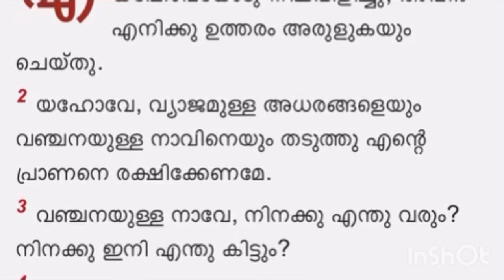സങ്കീർത്തനങ്ങൾ 120(Psalms 120)Malayalam Audio Bible